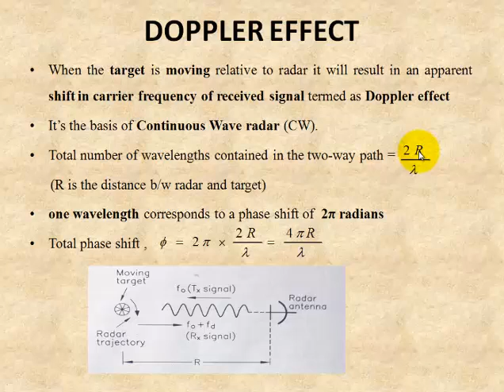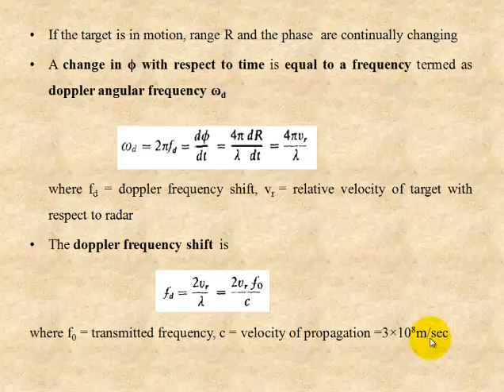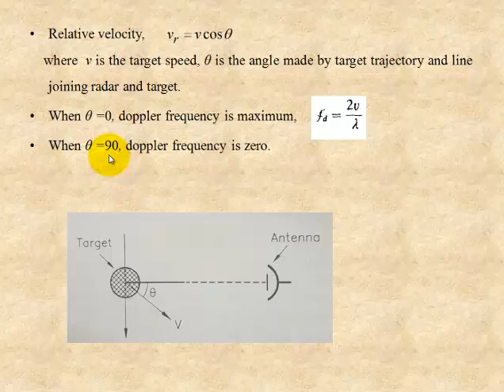EC403|S7 ECE|MODULE 6|Doppler Effect